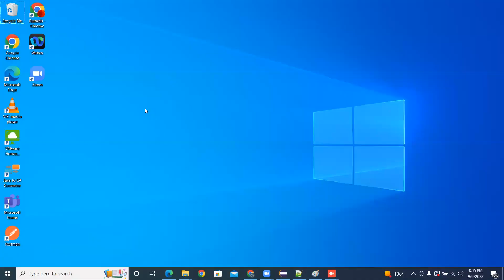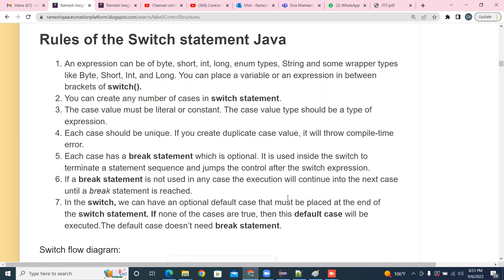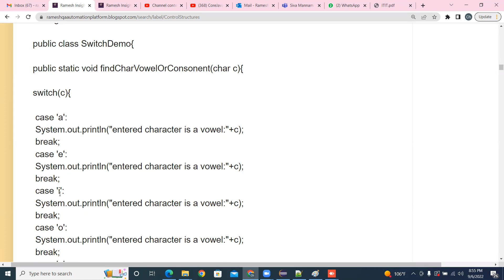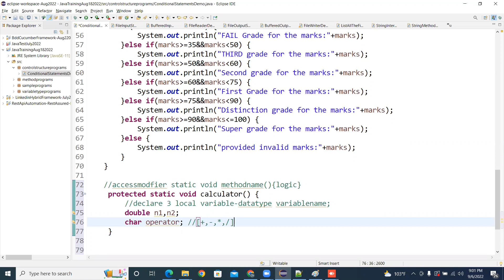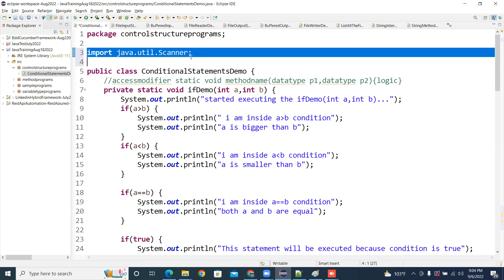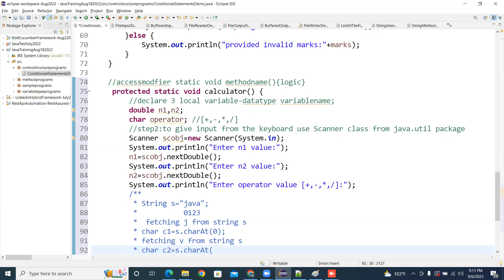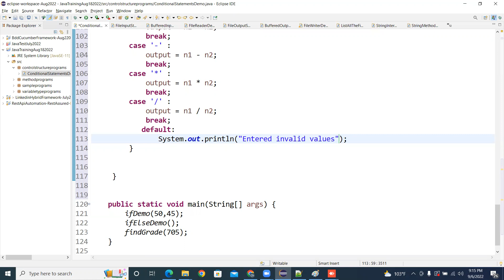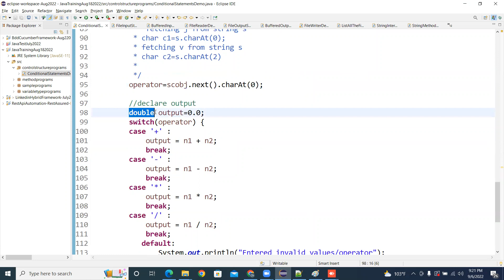CoreJava ControlStructures Switch Statement Sept20220907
CoreJava ControlStructures Switch Statement
Calculator program